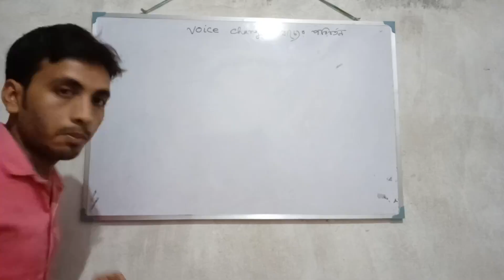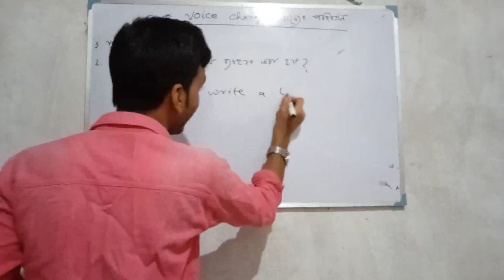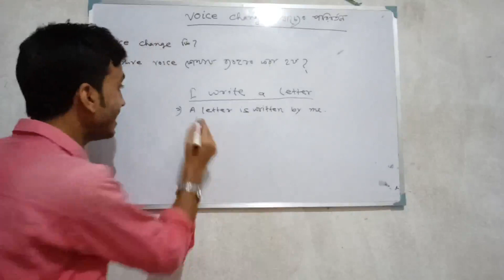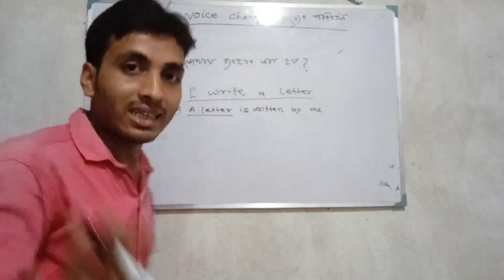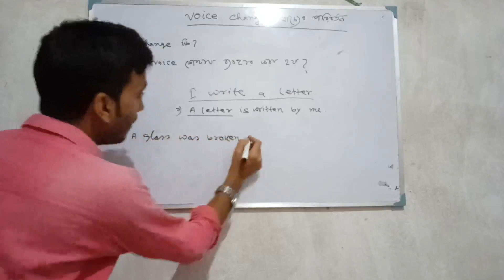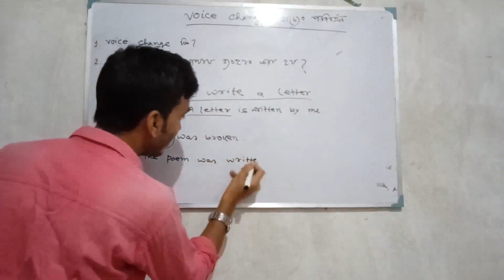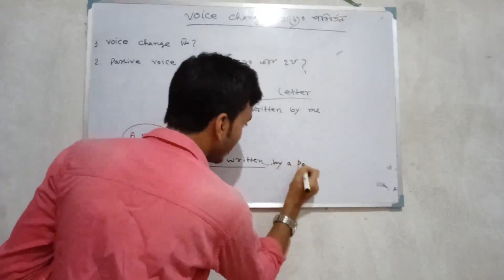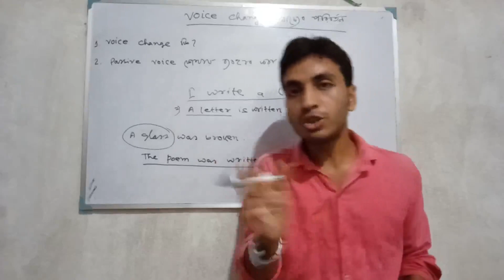Voice কী? | Passive Voice কোথায় কাজে লাগে ? Voice Change Class part 1 Bangla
Hello Viewers,
 You all are welcome to the Spoken English in Bengal Class.
This video will help you to Understand about Voice & Passive voice in bengali.